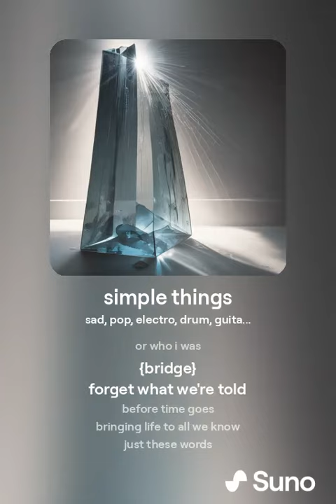simple things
here another song done by AI

find more on my suno @magicalwaltz398